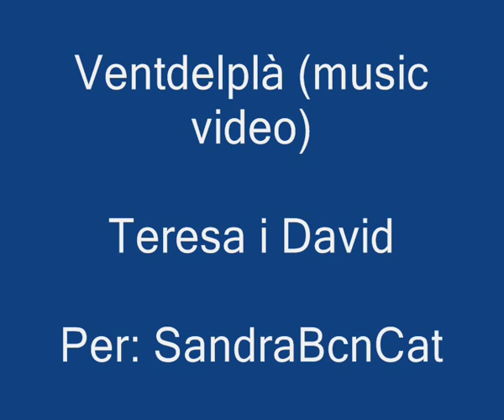Ventdelplà (video musical) - Teresa i David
És un video dedicat a una gran parella de TV3, la Teresa i el David!
Sé que és una motivada però em feia ilusió fer-ho! xD

Sugababes - Too lost in you

Per cert, si teniu la oportunitat aneu al teatre a veure la nova obra de L'Emma Vilarasau "Carta d'una desconeguda" i la del Ramon Madaula "El llibertí". Les dues són genials!!